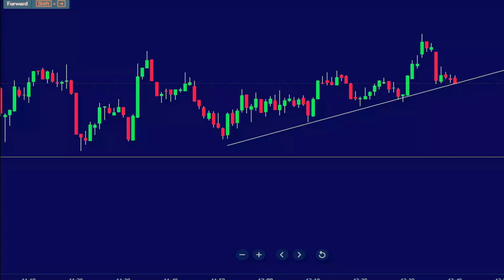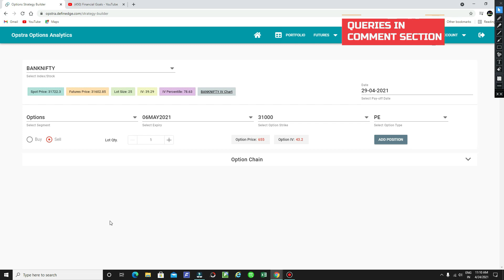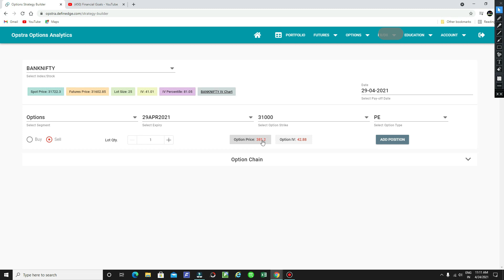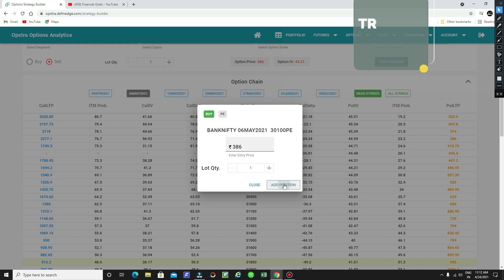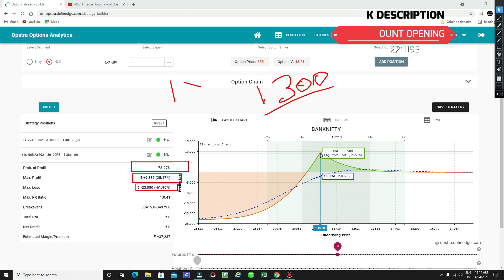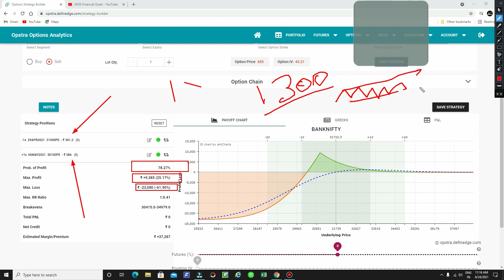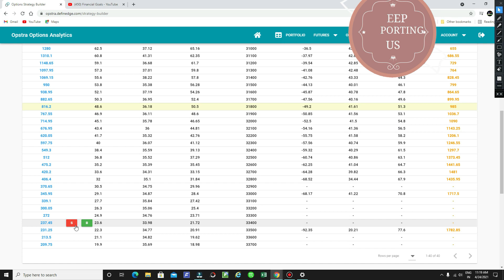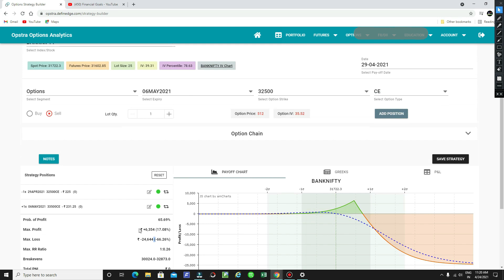Advance Option Trading Course Book Summary।।Chapter-8।।Hedging strategies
👇👇👇Open Account With Us and Get Full support and cashback offers on account opening 🎉🎉🎉🎉

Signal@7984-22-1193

Option selling#
live trade#